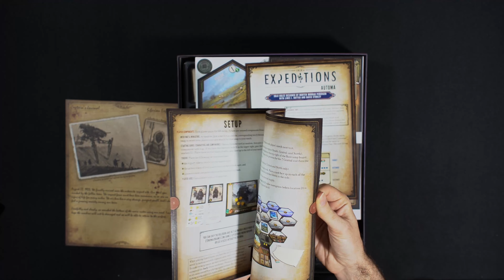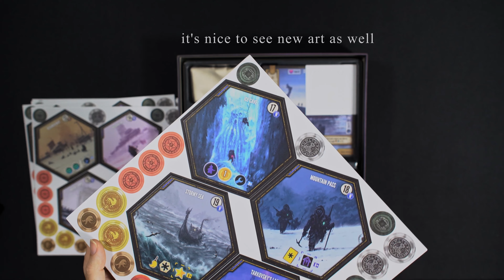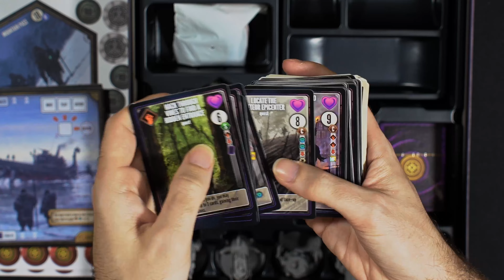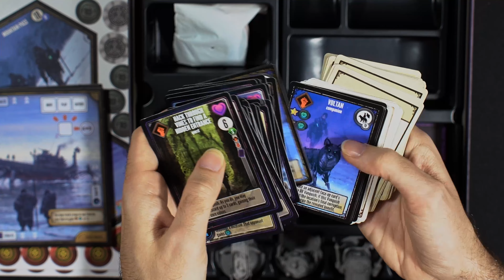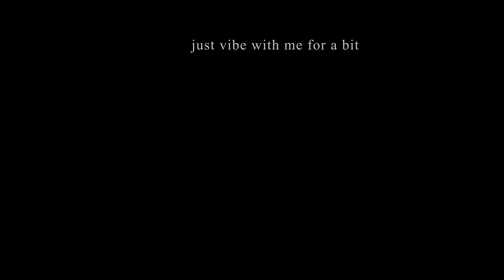Scythe Expeditions Cozy Unboxing 4k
Join me in a cozy unboxing of Scythe Expeditions, review copy sent by Stonemaier Games

Davz - Mindless